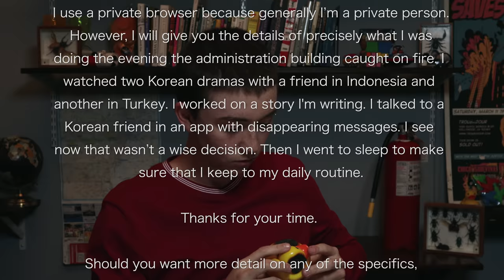Alibi Video | Dan Vlog, Episode 1 | Guilty Party: History of Lying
Hello. This is a video detailing my activities on the night of the fire at Colvin College. If you have questions about any of the specifics of my alibi, I'll do my best to clarify them in the comments section below. Thank you.